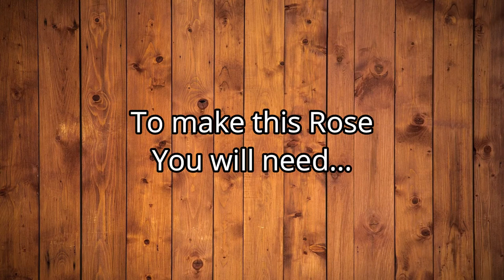how to make paper rose flower